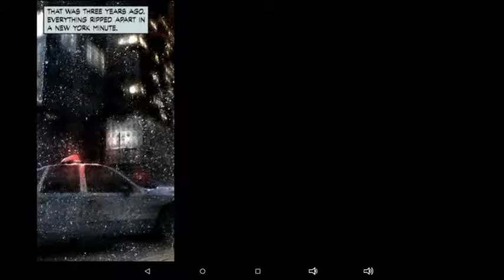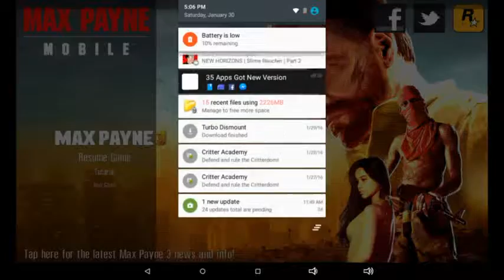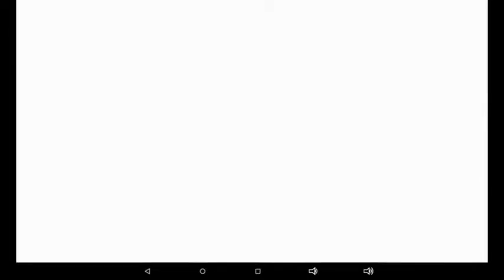Max Payne #1 She's Dead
Hello my guys! Hope you enjoyed this video I will be playing through this game. It's a great game can't wait to play more of it for you guys also hope you liked that I shared info on myself. I will be playing ravensword so I don't just have one game to watch just in case you guys don't like this game.

Intro: 12 Stones-Infected